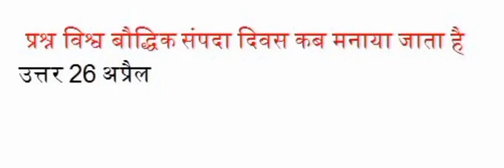विश्व बौद्धिक संपदा दिवस कब मनाया जाता है?